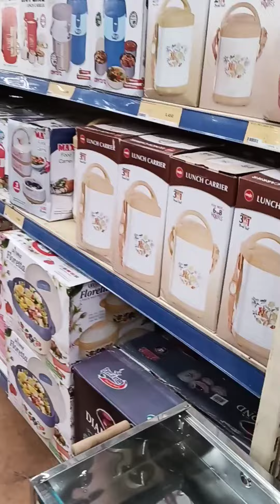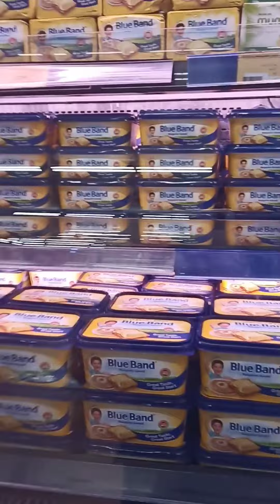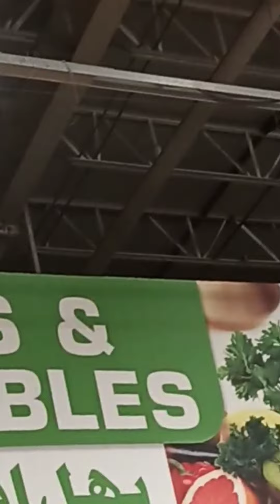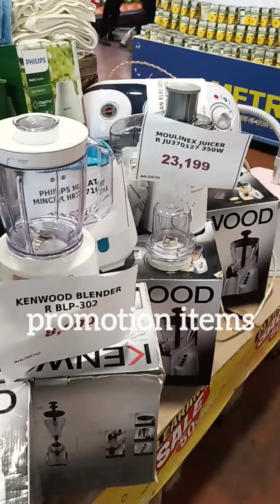metro cash and carry/metro shopping mall//grocery shopping vlog//metro grocery haul with prices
METRO SUPER MART. Find all different grocery products with the best deals.//metro cash and carry//metro shopping mall//grocery shopping in pakistan//metro cash and carry karachi//grocery shopping vlog//metro grocery haul with prices//all frozens items//wholesale market//metro mall//fresh vegetables and fruits

follow others links
links in my discription